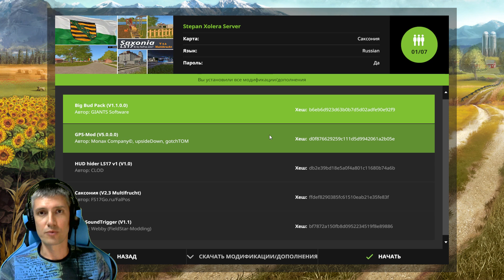Как поиграть на сервере? - Farming Simulator 17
Свободная игра на сервере для 2-х человек!
Нужны: лицензия Farming Simulator 17 и DLC BigBud
Скачайте моды и карту Саксония.

Сервер Stepan Xolera Server
International
Пароль будет доступен во время стрима

Правила поведения на сервере:
1. Не мешать работать
2. Быть полезными - выполнять актуальную работу
3. Не флудить в чате
При нарушении - выдворение и бан.

Место на сервере на 1 стрим: 100 руб.
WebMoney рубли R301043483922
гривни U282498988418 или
текст "Хочу сегодня быть в Вашей команде"

Пророчество б.Мани! "Farming Simulator 17 - Свеклоуборочный комбайн КС-6 д.Женя рекомендует б. Маня пророчит! "